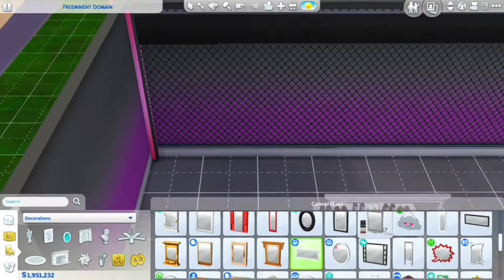TS4 Speed Build - Sport Shoes Store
Hi everyone, this is @RD.PTRA on insta.
This is my very first speed build video so it's still rough.
I just looooooove the new DreamHomeDecorator pack

Mods Used : T.O.O.L.
NOCC USED IN THIS BUILD
Songs : Soundtrack from iMovie "Blue Mountain" by Gabriel Witcher

Download at : Origin User ID : ardiputra88